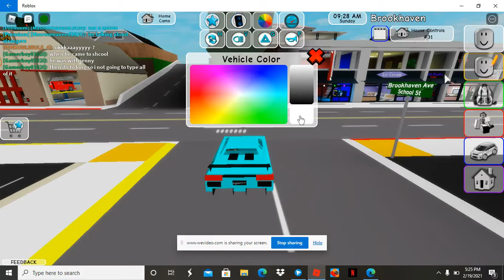Pointless video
Hey guys this video was kinda pointless.. but still watch it and if you like my content please tell your friends and family to sub Thanks cringe dog